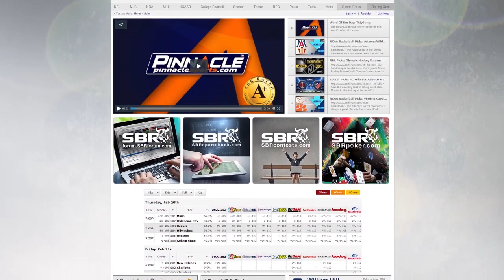NBA Picks: LA Clippers vs. Oklahoma City Thunder Game 5, LA Clippers, Oklahoma City Thunder, Game 5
- Tuesday night is surely going to be a rigorous matchup, as NBA odds are favoring Oklahoma City Thunder against the Los Angeles Clippers, despite Game 4's results. Fortunately, our handicappers understand how the bookies think and we are able to find the best pick for you.